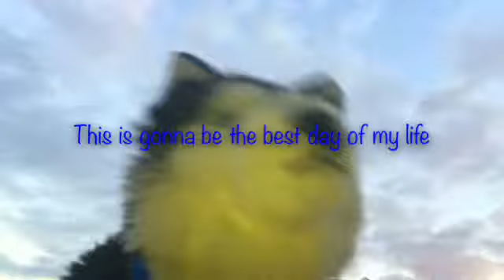"Best Day of My Life" Webkinz music video (very old) *read description*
I made this back like December 7th anyways hope you enjoy!